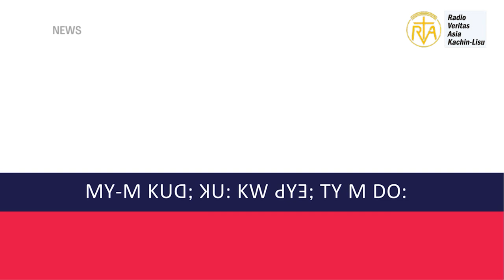ꓣꓦꓮ ꓡꓲ-ꓢꓴ ꓓꓳꓽ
Daily news
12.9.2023